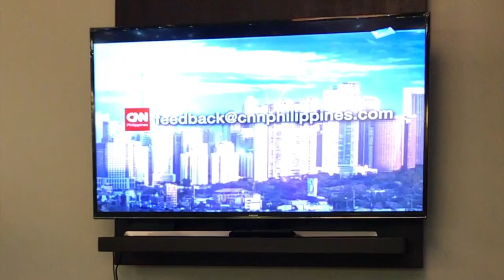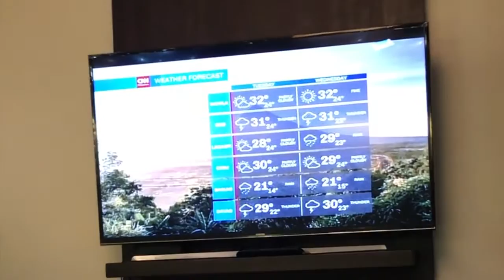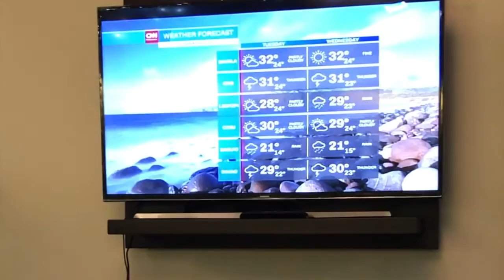CNN PHILIPPINES | Cat Arambulo-Antonio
Sharing my thoughts on the best and worst dressed at the Oscars 2017. Enjoy!